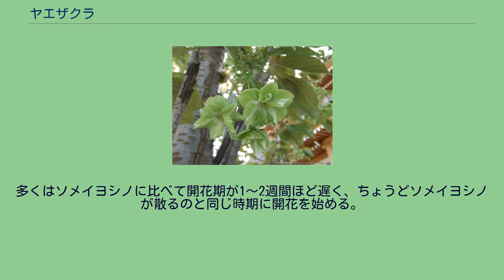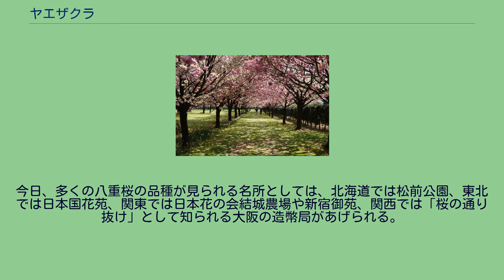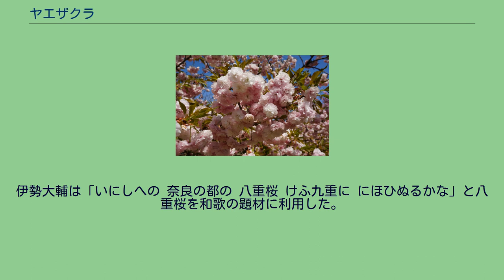ヤエザクラ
日本花の会 桜見本園の八重桜群（右イチヨウ、左フクロクジュ他） 八重桜（やえざくら）は八重咲きになるサクラの総称。
多くの品種が野生種のオオシマザクラとヤマザクラなどの種間雑種として誕生した栽培品種のサトザクラ群に属し、ボタンザクラ（牡丹桜）とも呼ばれる。
近畿では4月中旬に満開となる八重桜（玉丘史跡公園） 八重桜は一つのサクラの品種ではなく、八重咲きに花を付けるサクラの総称である。
ソメイヨシノに代表される一般的な桜の花弁は5枚で、この咲き方を一重咲と呼称するのに対し、桜の場合は6枚以上の花弁を付けるものを八重咲の八重桜として区分しており、さらなる咲き方の小区分として、6枚から15枚の咲き方を半八重咲、5枚の花と6枚から10枚の花が一木中に混合している咲き方を一重・八重咲、20枚から70枚の咲き方を八重咲、100枚以上の咲き方を菊咲と区分している。
さらに菊咲の咲き方は花の中から花が現れる段咲ありとなしに区分される。
菊咲の桜は八重桜の他にキクザクラ（菊桜）との別称で呼称されることもある。
多くはソメイヨシノに比べて開花期が1～2週間ほど遅く、ちょうどソメイヨシノが散るのと同じ時期に開花を始める。
関東や関西での見頃は4月中旬以降であり、開花から散り始めまでの期間が比較的長いのも特徴になっている。
花はやや大きめで、花弁の多さから丸くふんわりとした形になるものが多い。
多くの栽培品種が作出されており、日本でとりわけ多くみられるものとしては、エドヒガンに由来するヤエベニシダレ（八重紅枝垂）、オオシマザクラ由来のサトザクラ群に属する強健さと鑑賞性の高さを特徴とするカンザン（関山）やイチヨウ（一葉）、同じくサトザクラ群で室町時代から存在していたフゲンゾウ（普賢象）などがある。
特に北海道在住の浅利政俊は、松前藩の頃からあった松前町由来のマツマエハヤザキを掛け合わせるなどしてベニユタカなどの八重桜も含め100以上の桜の新品種を作出し、これらの品種は「松前系」と呼称されることもある。
カンザンをはじめとするこれらの複数の品種が欧米に贈られ、現地でも公園や個人宅の庭に植えられて花見の対象となっているほか、現地でも日本の八重桜から新たな栽培品種が生み出されている。
今日、多くの八重桜の品種が見られる名所としては、北海道では松前公園、東北では日本国花苑、関東では日本花の会結城農場や新宿御苑、関西では「桜の通り抜け」として知られる大阪の造幣局があげられる。
八重桜は古くより春の風物詩として親しまれ日本人との関わりの歴史は長い。
伊勢大輔は「いにしへの 奈良の都の 八重桜 けふ九重に にほひぬるかな」と八重桜を和歌の題材に利用した。
また平安時代に宮仕えをしていた女房の装束で五衣に桜色を用いることを「八重桜」と表現していた。